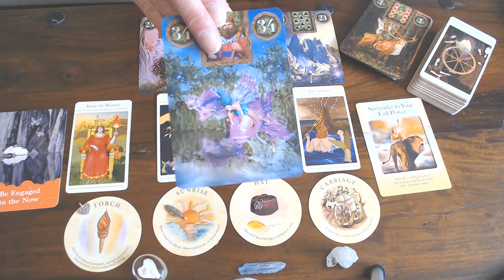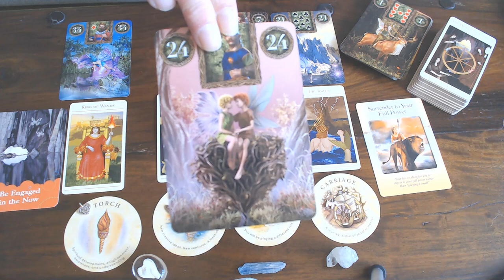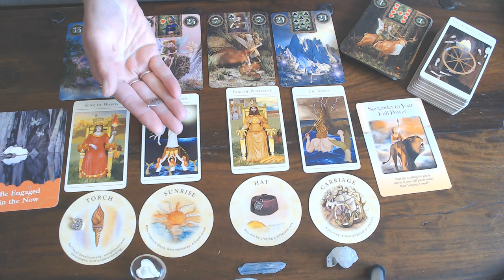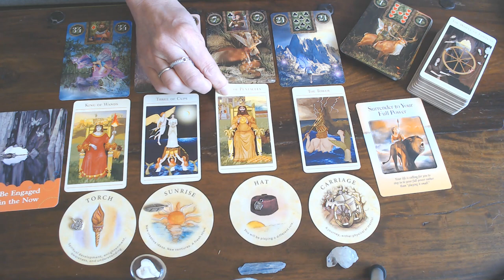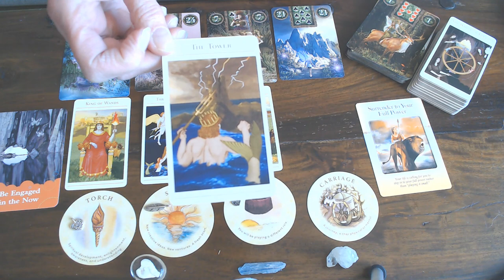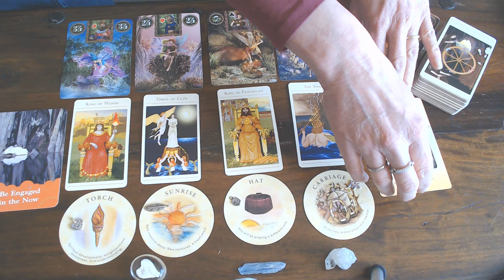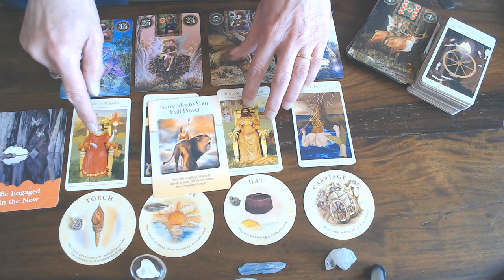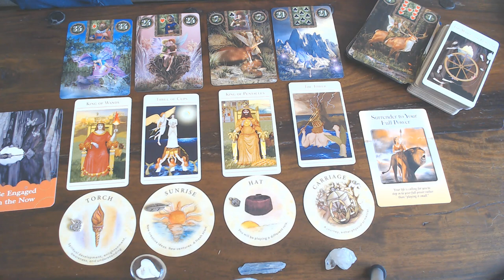AQUARIUS WEEKLY VLOG FOR THE 6TH TILL 12TH OF APRIL 2020/YOUR READY!BE ENGAGED IN THE NOW!!